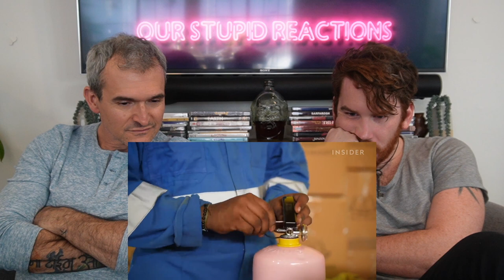How Over 2,000 Tons Of Gulal Are Produced in India For Holi | REACTION!!